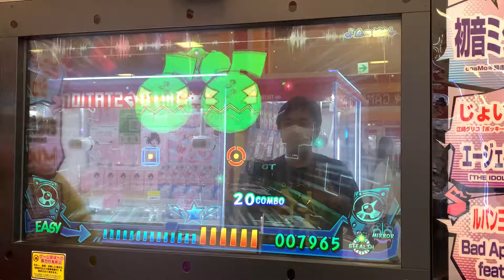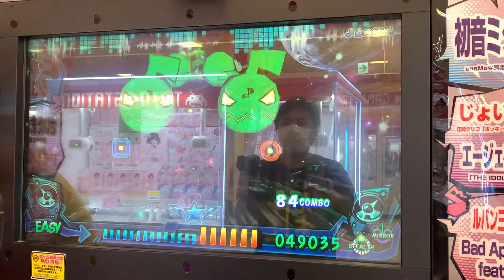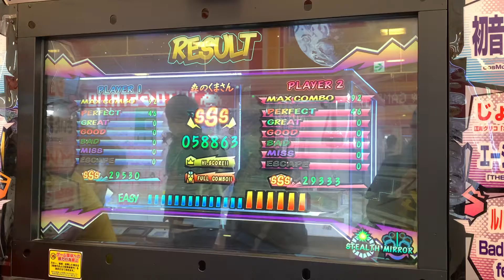森のくまさん(EASY-二丁拳銃-STEALTH&MIRROR/理論値オールPERFECT)【ミュージックガンガン！2】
Lv.1
92コンボ(46-46)
「STEALTH」「MIRROR」併用

撮影店舗
タイトーFステーション イオンモール浜松市野店

アクセス
遠州鉄道上島駅徒歩20分